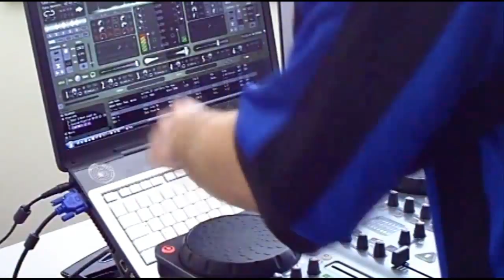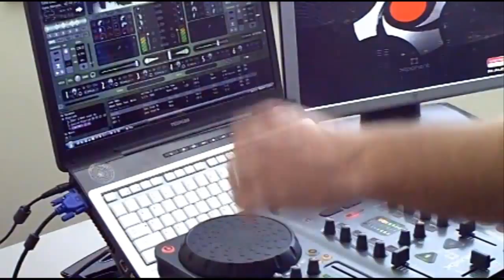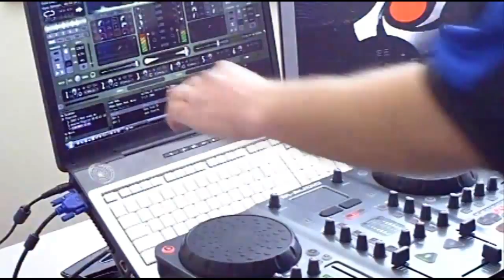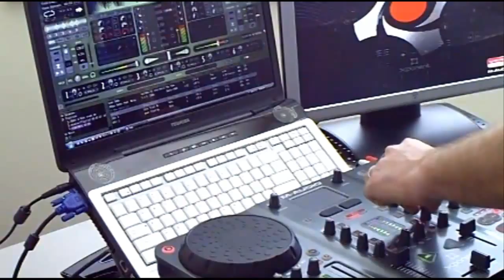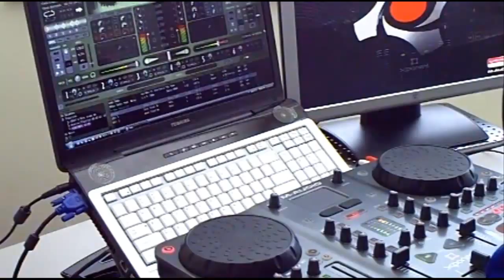MC Hammer "Socialize" "Druck Im Club" (Stalker) Re Mix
Re-Mix of Hammer's "Socialize" with a remixed version of Stalker "Druck Im Club"